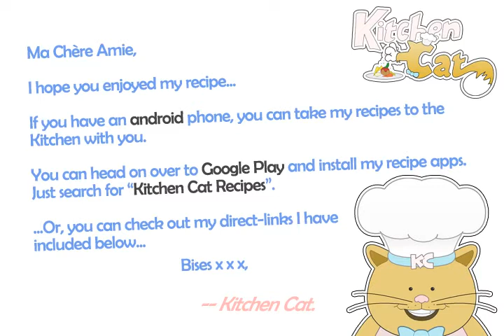Randy Pollaks Persimmon - Kitchen Cat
★ Kitchen Cat ★ Randy Pollaks Persimmon Recipe.
For this recipe you will need:
✰ ✰ ✰ ✰ ✰ INGREDIENTS ✰ ✰ ✰ ✰ ✰
1 c : Sugar
1/2 ts : Salt
1/2 c : Milk
2 : Eggs
1 ts : Cinnamon
2 c : Flour
1/2 ts : Baking Soda
1/4 c : Butter; Softened, or Oleo
2 ts : Baking Powder
1/2 ts : Nutmeg
1 c : Persimmon Pulp
1 c : Pecans; Chopped